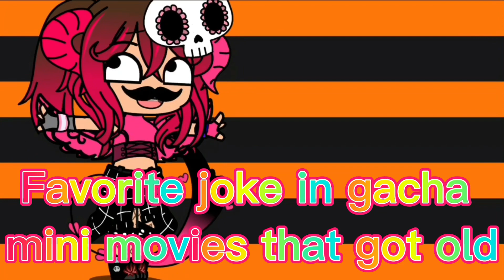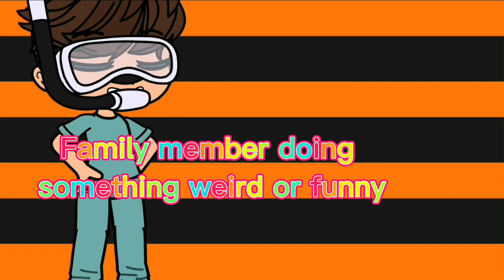My Halloween Outfit Battle